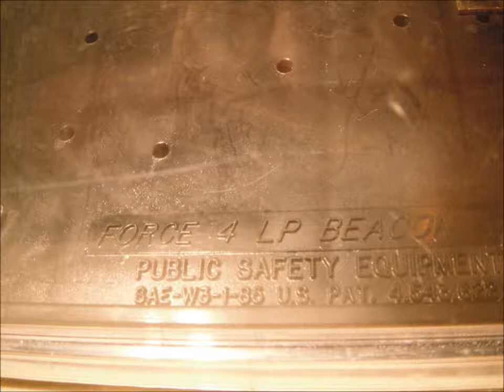Light Bar Collection pt. 1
Most of my toys. This is 1 of 2. Might make it a 3 part video. Enjoy fellow L&S Hobbyist's, Whacker's & DIY-er's!